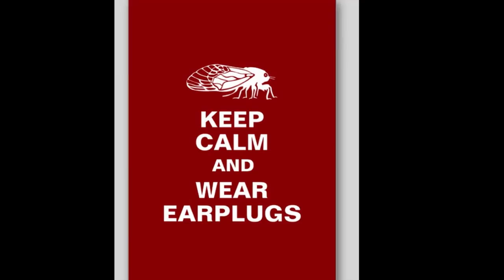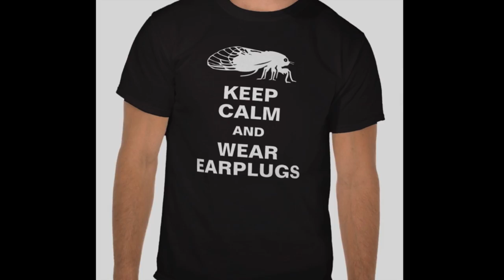Swarmageddon - Celebrating Cicadas!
Celebrate the Cicada / Magicicada Emergence with a Unique Gift from Antique Images!

Magicicadas are the unique 13-year and 17-year periodical cicadas of eastern North America. They belong to the taxonomic order Hemiptera. Periodical cicadas are grouped into Broods according to the years they emerge. Brood II also known as the "East Coast Brood" is a group of 17-year cicadas that will emerge in CT, MD, NC, NJ, NY, PA, VA in 2013. The Iowan Brood will emerge in 2014, and the Kansan brood is set to emerge in KS, MO, OK in 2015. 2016 will also be a big year for Cicadas when they emerge Northeast OH, MD, PA, VA, and WV.